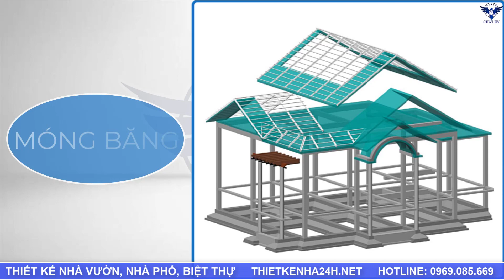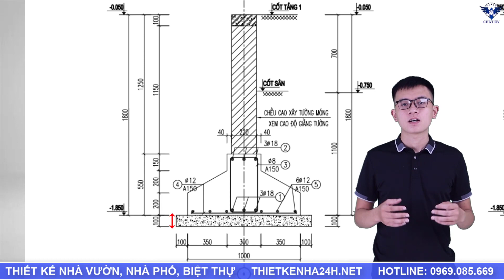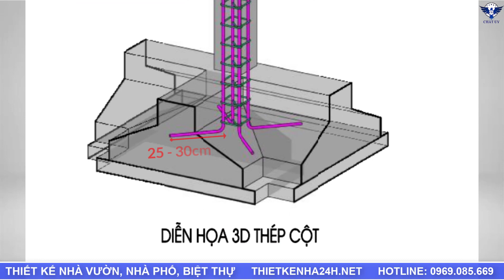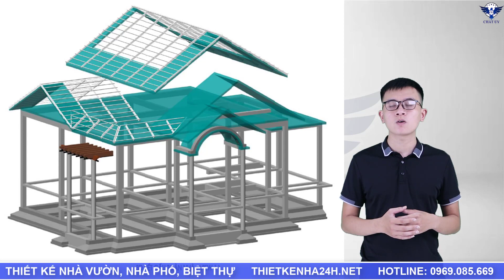Bố Trí Thép - Kết Cấu Móng Băng Đúng Kỹ Thuật | Giúp Chủ Nhà Tiết Kiệm CỰC NHIỀU Chi Phí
***THIẾT KẾ THI CÔNG TRỌN GÓI
☎️ HOTLINE :
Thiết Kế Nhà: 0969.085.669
Thi Công Trọn Gói: 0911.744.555
Thiết Kế - Thi Công Nội Thất: 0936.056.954

***Mời quý vị và các bạn tham khảo và xem qua các video về măt bằng công năng hợp lý nhất cho ngôi nhà  của mình.
+++Quý vị có nhu cầu thiết kế ngôi nhà mơ ước của mình, hay mong muốn tham khảo nhiều mẫu nhà đẹp hơn nữa hãy liên hệ với chúng tôi theo địa chỉ bên dưới.
Để tìm hiểu thêm về nhiều sản phẩm của chúng tôi xin vui lòng truy cập :
*** CHẤT UY xin chân thành cảm ơn...!